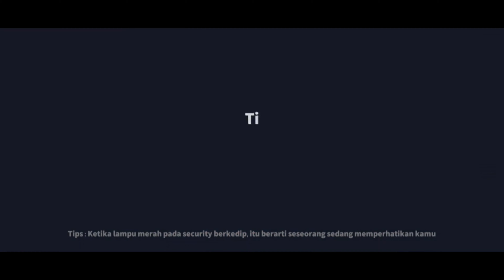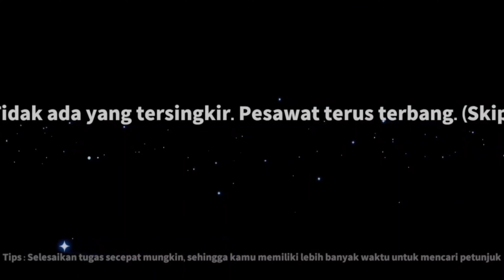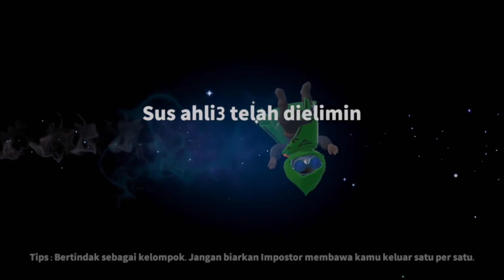Udah jelas ngecit masih aja dibela spacecrew, mau gw Gacha pakek Blackjack ? – Super Sus Indonesia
Parah ya guys ada aja citer di game supersus, untung aja gw dapet Blackjack guys jadi bisa beri pelajaran ke mereka!!